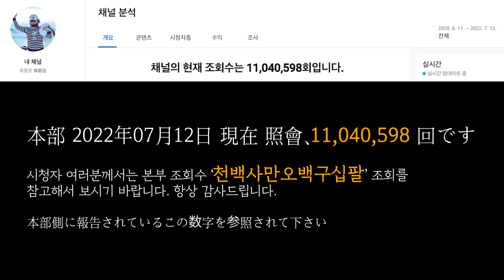유창조 (柳創造) - 津軽海峡冬景色 츠가루 해협의 겨울풍경